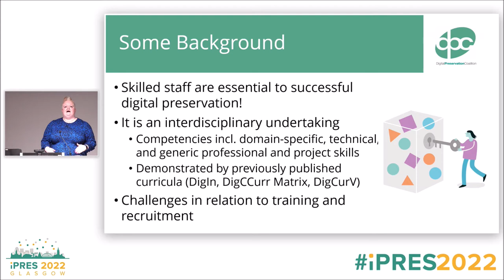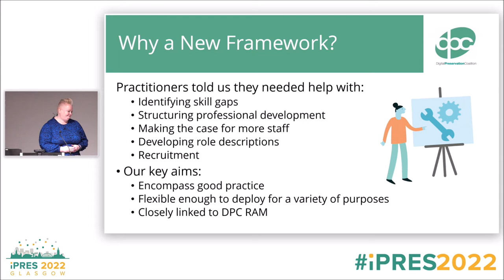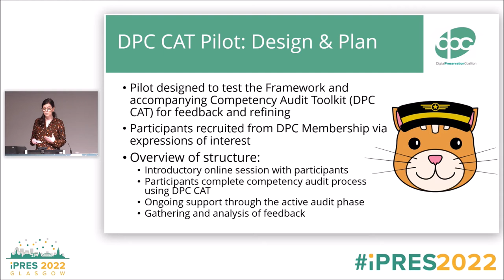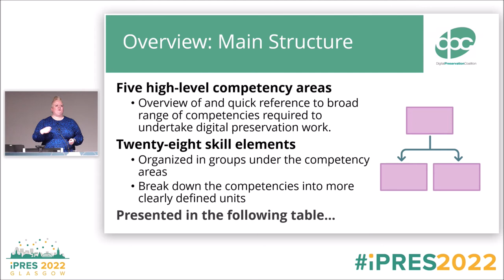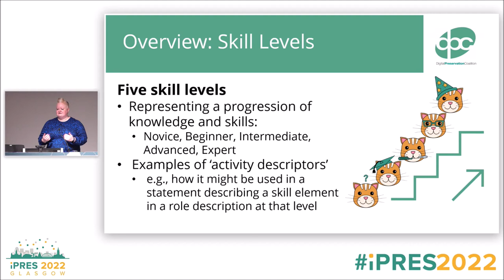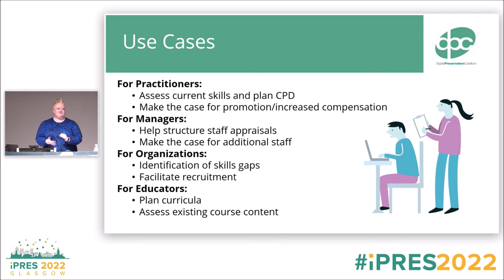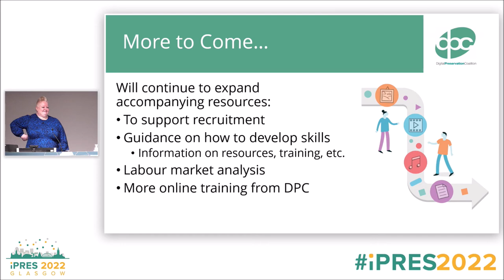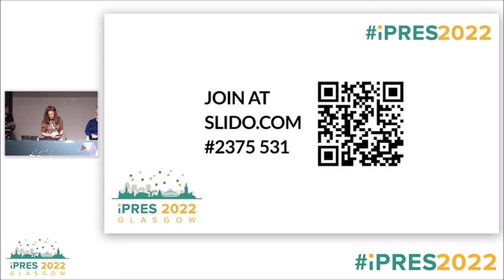iPres 2022 - Long Paper 99: Ain't No Mountain High Enough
Ain't No Mountain High Enough: Developing a New Skills Framework for Digital Preservation
Sharon McMeekin, Dr Amy Currie